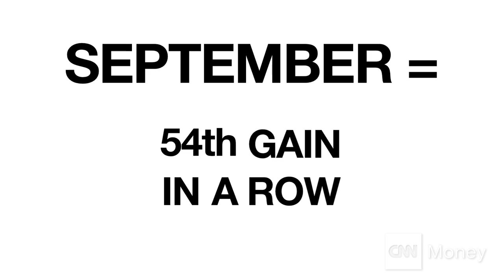Fiat Chrysler revs it up on Wall Street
Fiat Chrysler is now publicly traded on the New York Stock Exchange. Can the company continue to outperform its larger Big Three rivals GM and Ford?